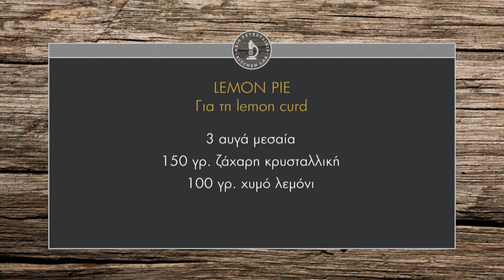Λεμονόκρεμα | Άκης Πετρετζίκης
Λεμονόκρεμα | Άκης Πετρετζίκης TV

Παρουσίαση: Άκης Πετρετζίκης
Σκηνοθεσία: Πάνος Γεωργίου
Αρχισυνταξία: Νάσια Κόλλια
Διεύθ. Φωτογραφίας: Γιώργος Μιχελής
Οργάνωση Παραγωγής: Δημήτρης Κολοβός
Εμπορικό Τμήμα: Mary-Rose Ανδριανοπούλου, Ζωή Κωνσταντοπούλου
Β. Σκηνοθέτη: Πολύβια Μενοίκου
Τεχνικός Προϊστάμενος: Βασίλης Καρυπιάδης
Σκηνογραφία: Αναστασία Χαρμούση
Γραφικά: Παναγιώτης Πατσιαούρας
Sous Chef: Μάρκος Παπακωνσταντίνου
Βοηθός Sous Chef: Τηλέμαχος Δημητρακόπουλος
Βοηθοί Κουζίνας: Σοφία Βήτα
Ειδικοί Συνεργάτες: Άννα Μαρία Βολανάκη, Κατερίνα Βασιλακοπούλου, Μάρθα
Διευθ. Παραγωγής: Διαμαντής Αρακάς
Floor Manager: Διονύσης Κυπριώτης
Οπερατέρ: Δημήτρης Τοπούλογλου, Άγγελος Τσουκαλάς:
Χειριστής Ρομποτικής: Κώστας Τσέλης, Γιώργος Παρθένης
Χειριστής Cam Rail: Παν Παν

Ηχολήπτης: Στέφανος Κεραμύδας
Μοντάζ: Ειρήνη Κεφαλά, Ηλίας Αποστολίδης
Ηλεκτρολόγος: Μάκης Λάντος
Εκφώνηση: Νάσια Κόλλια
Ενδυματολόγος: Αλέξης Φούκος
Βοηθός Ενδυματολόγου: Αλέξια Μπελογιάννη